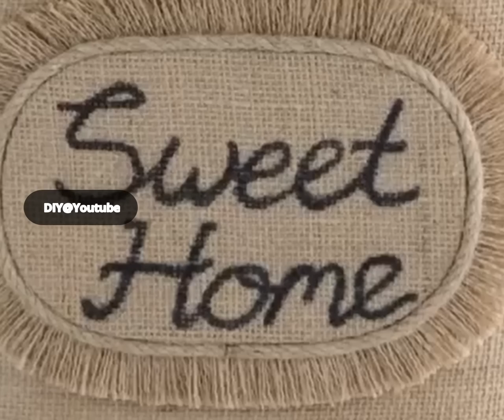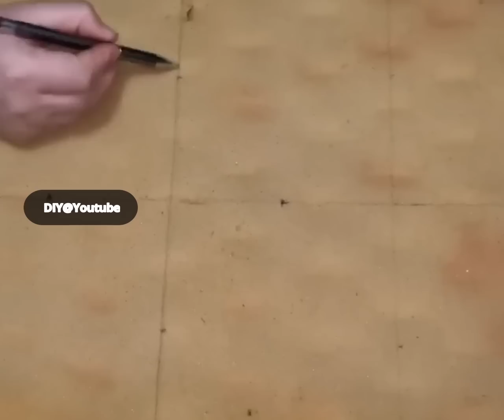Unbelievable DOLLAR TREE DIY Ideas to Get You Super Organized Instantly!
Video Description
This is DIY baskets compilation video in which 50+ different ideas from dollar tree jute  using the recyclable material such as cardboard which can bring beautiful and stready baskets or storage units for your home. these things can be easily done at home with least effort and resources. buy cheap from dollar store and than turn them into expensive looking home decor dupes, i hope you like all the ideas please support my work.
Products Description
paper cord wire
Jute Twine
Jute rope
Glue Gun
macramé cords